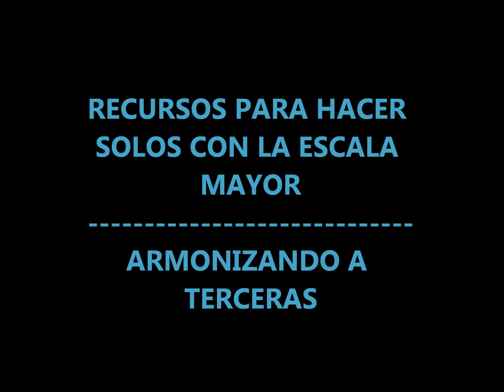TRUCOS PARA TOCAR SOLOS A DOS CUERDAS (A TERCERAS,CUARTAS,SEXTAS..)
En "TRUCOS PARA TOCAR SOLOS A DOS CUERDAS" en guitarra eléctrica/acústica con intervalos de tercera,cuarta,quinta o sexta,armoniza tus escalas (mayores,menores,modos griegos etc...) para dar melodía pero también fuerza a tus solos!!Aprende los dibujos en el mástil de cada uno de los grados armonizados de una escala mayor,desde el sonido más melódico de las terceras o sextas a los más originales con cuartas y quintas justas!!Usa estos arreglos en tus solos de blues,rock o metal,para conseguir un sonido diferente,en este video tutorial,"TRUCOS PARA TOCAR SOLOS A DOS CUERDAS (A TERCERAS,CUARTAS,QUINTAS O SEXTAS),"aprende como armonizar una escala en el mástil y usarla como arreglo o parte de tus solos!!!
On "TRICKS TO PLAY TWO STRING SOLOS" on electric/acoustic guitar,learn how to harmonize your minor/major scales in order to play original,melodic and strong licks and arrangements!!